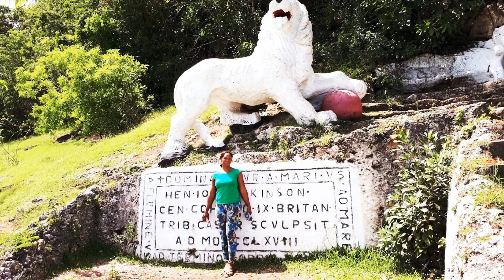Summer 2019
Kayla summer vacation